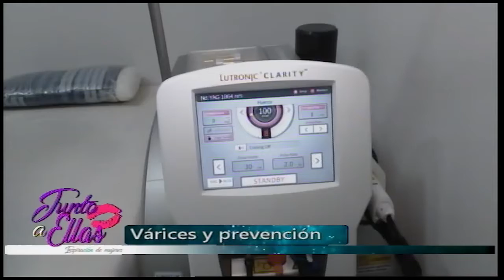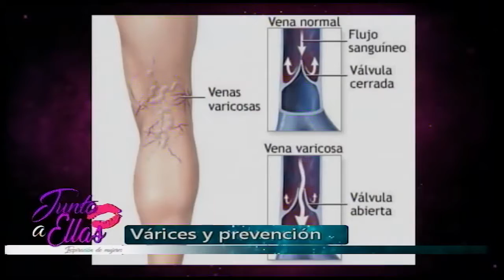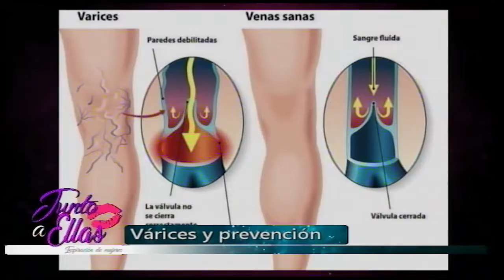Junto a Ellas PROGRAMA 26 09 2020